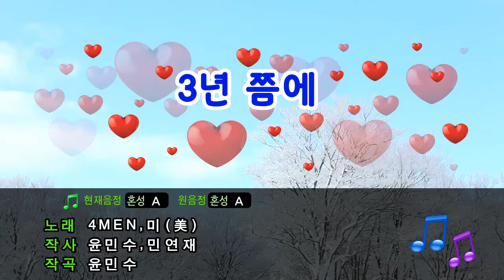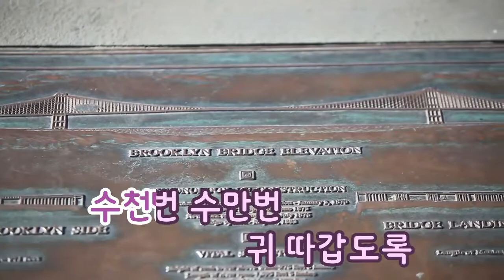[TJ노래방] 3년쯤에 - 4MEN,미(MIIII) / TJ Karaoke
3Years Ago - 4MEN, Mi -- TJ Karaoke Song NO. 34601
 3년쯤에 - 4MEN,미 -- TJ노래방 곡번호 34601

▶ ZillerSong Mobile : Android/IOS
▶ K-POP STAR Global Package : Android/IOS
▶ TJ TV Karaoke (Korean ONLY) : KT OllehTV , LG U+TV, SK BTV